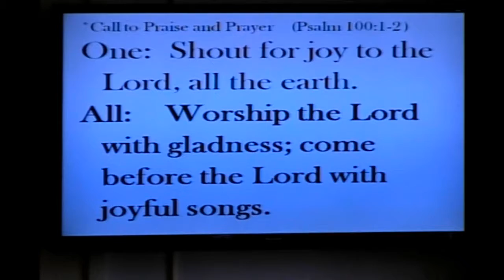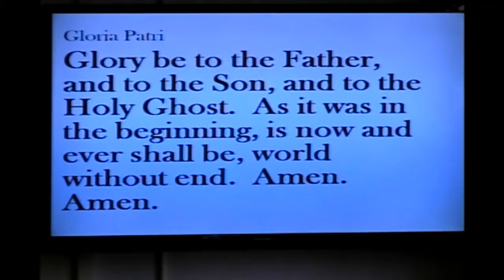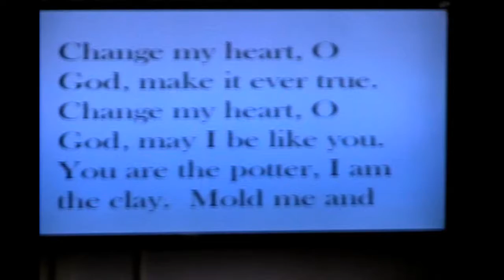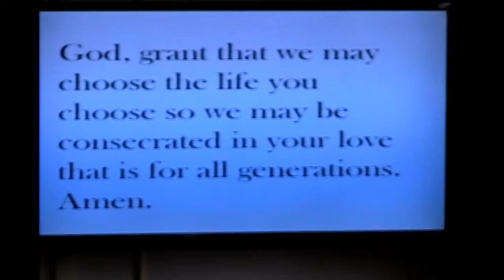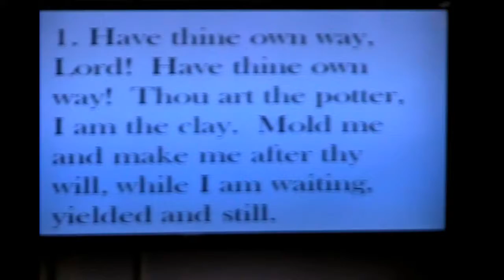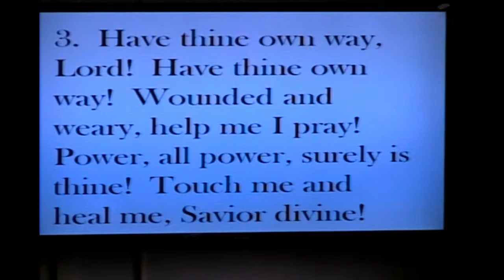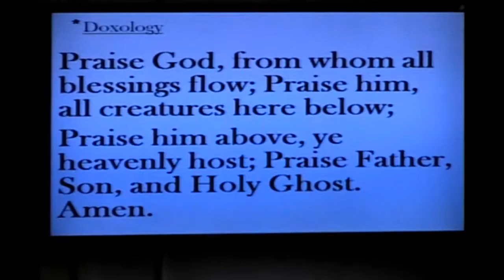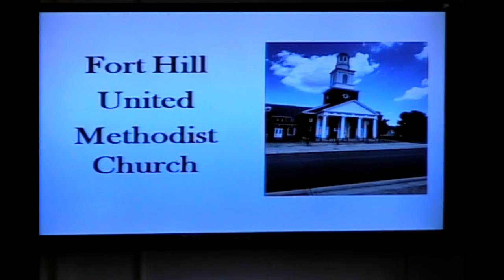What Choices Are You Making? | Fort Hill UMC Service September 8, 2019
Fort Hill UMC entire service for September 8, 2019.  Watch Sunday Service Online today.